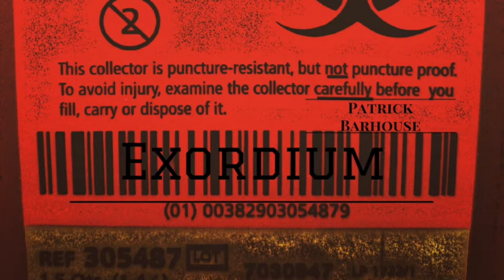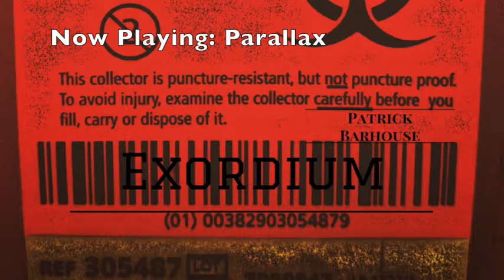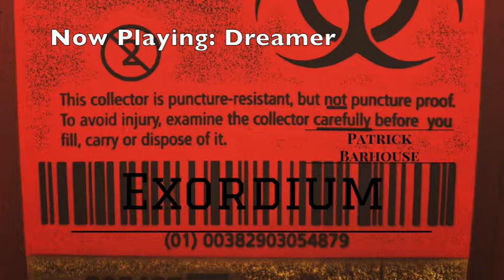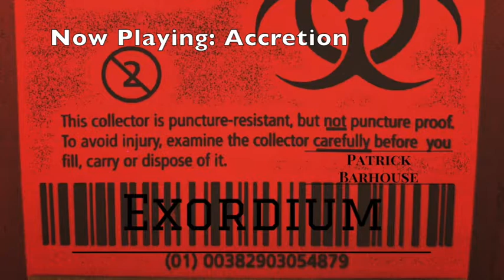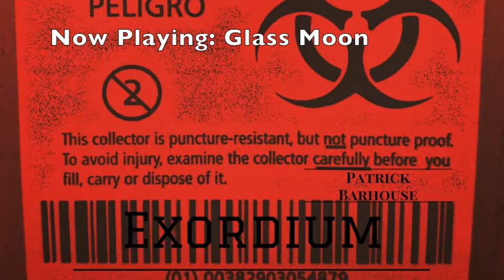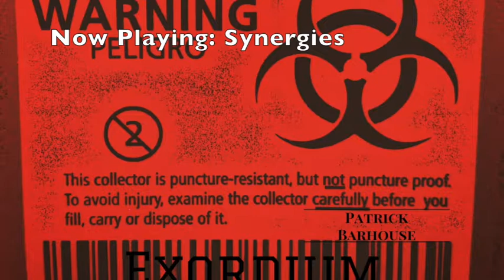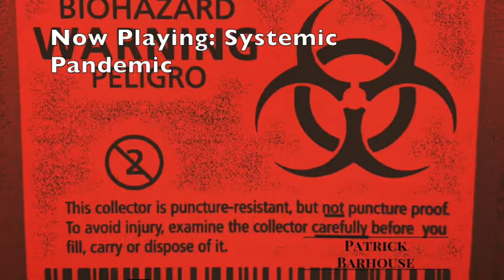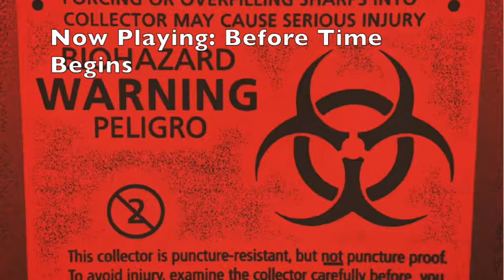Exordium Full Album Stream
Full length progressive metal album written, recorded, produced, and mixed by me.

01 Exordium: 00:00
02 Cepheid Variable: 2:31
03 Parallax: 7:22
04 Dreamer: 10:36
05 Accretion: 18:49
06 Glass Moon: 24:34
07 Phantom: 29:55
08 Synergies: 34:57
09 Systemic Pandemic: 43:09
10 Consign To Oblivion: 51:06
11 The Viscosity of Time: 55:55
12 Before Time Begins: 1:01:50